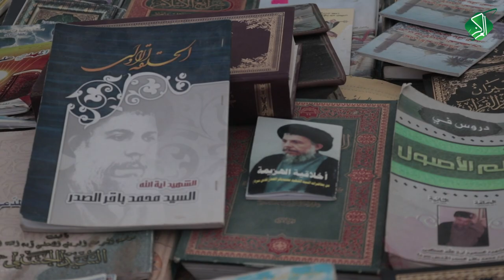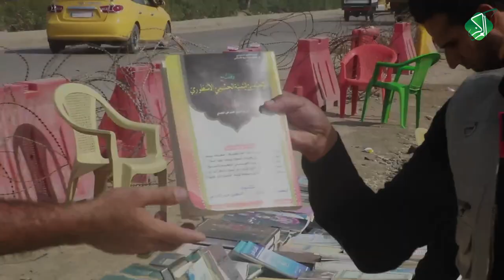تقرير التغطية الإعلامية لزيارة الأربعينية في الحلة 1440 هـ الموافق 2018م